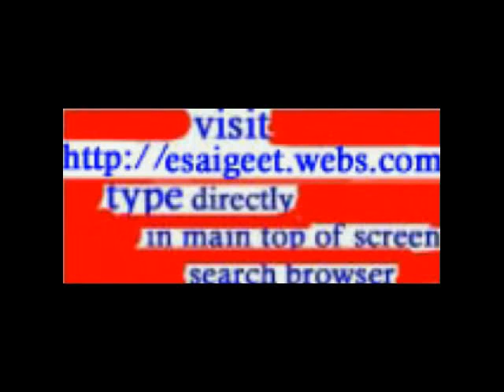AAJ KA DIN YAHOWA NE BANAYA HAI.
SINGER- RAJESH PILLAI ,EDITOR AND VIDEO - ASHISH SAHNI.ALL FOR THE GLORY OF THE GREAT SHEPHERD "YAH".